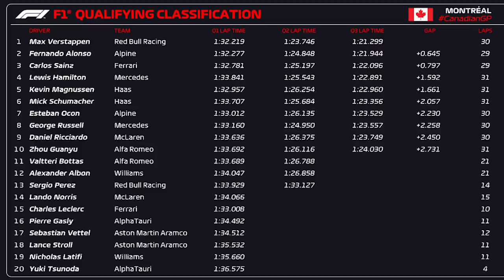QUALY GP CANADÁ - VERSTAPPEN NÃO DÁ CHANCE AOS RIVAIS E ALONSO FICA EM 2º